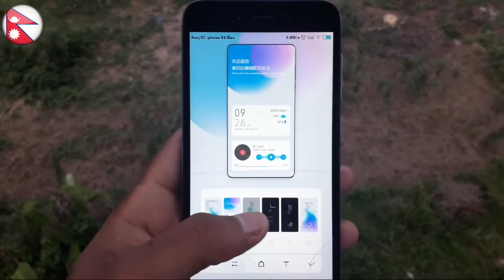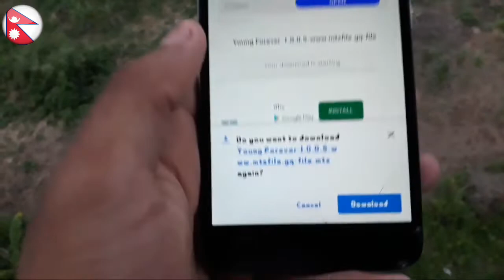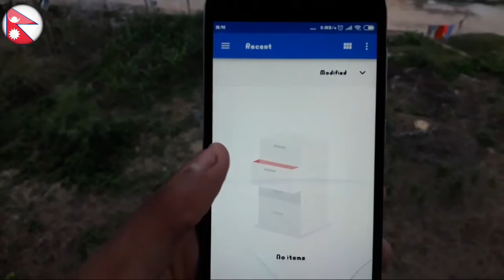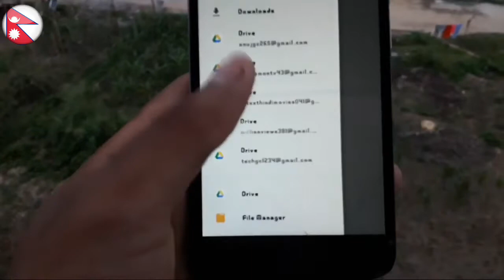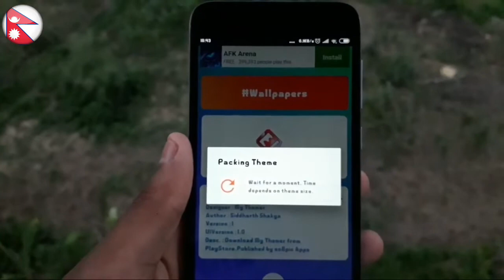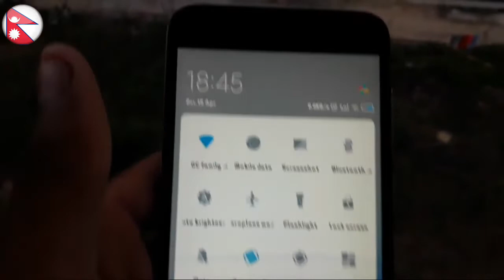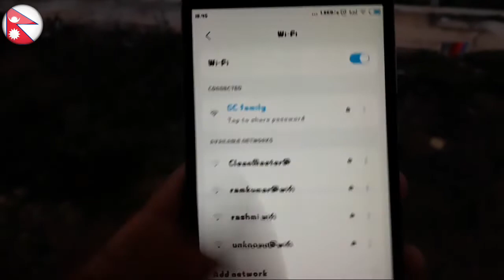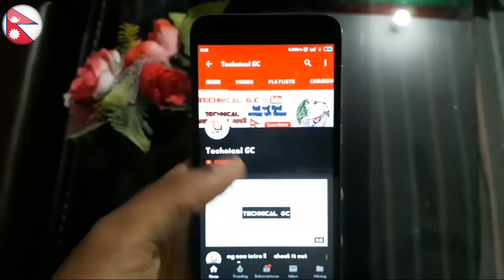Enable Charging Animation.[कस्तो अचम्म ]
hello guys .